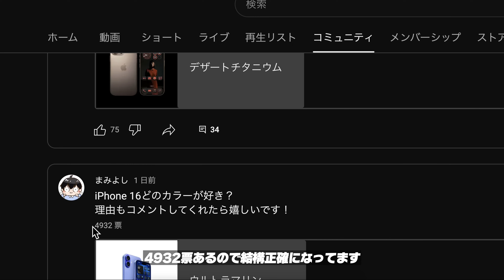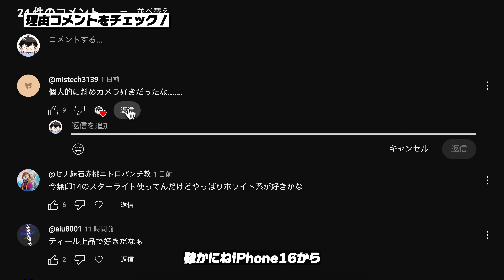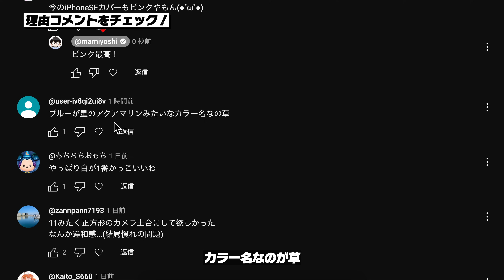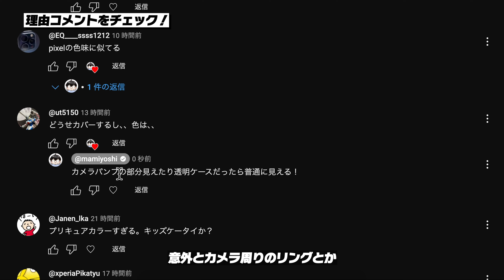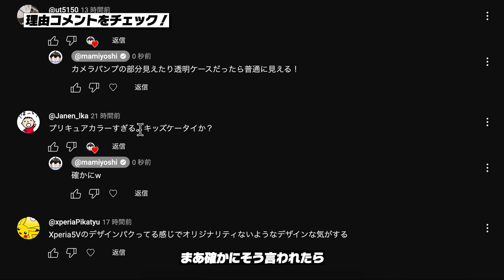iPhone 16は何色がおすすめ？人気カラーランキング！│まさかのあの色が人気無さすぎる…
iPhone 16シリーズ発表されました！
今年のモデルは進化も大きくて買い替えのタイミングとしてもめちゃめちゃおすすめです！

📝目次
0:00 目次
0:21 iPhone 16 人気カラーランキング
1:08 選んだ理由コメントをチェック！